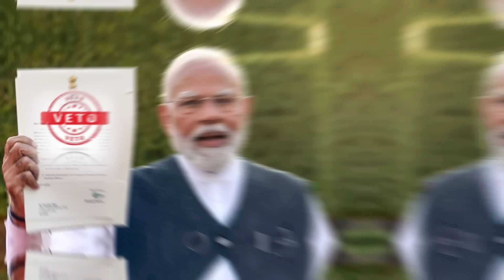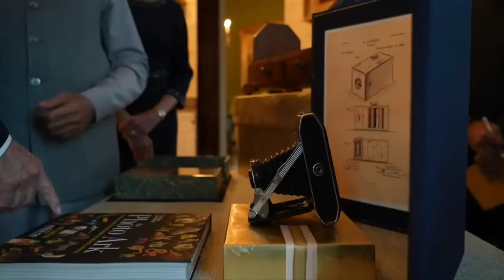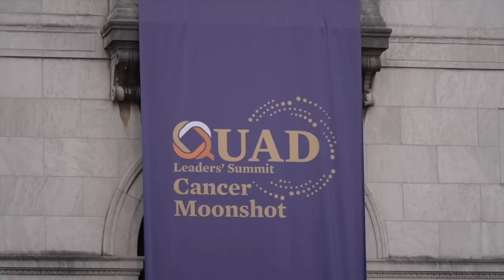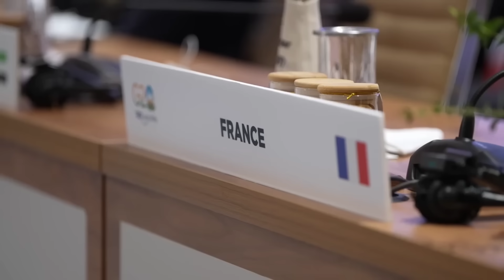VETO मिलते ही मोदी का शपथ ग्रहण । ankit avasthi sir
भारत को आखिर मिल ही गया VETO पावर । ankit awasthi sir

भारत के VETO पर लगी फाइनल मोहर । ankit awasthi sir

भारत को मिला VETO पावर । भारत बना वीटो का बादशाह । ankit awasthi sir

भारत के VETO पावर पर लगी मोहर

भारत बना VETO और RIC का Boss
VETO पावर मिलते ही भारत का एक्शन।10 सैकेंड में 57 देशो को उल्टा लटकाया।

VETO का नया बादशाह बन गया भारत।UNSC में सबको पछाड़ दिया ।वाह भारत।ankit awasthi sir

VETO का नया बादशाह बन गया भारत।UNSC में सबको पछाड़ दिया ।वाह भारत

भारत को अब मिल गया VETO| पूरा यूरोप टेंशन में आ गया।भारत ने खेला खेल।ankit awasthi sir

भारत को अब मिल गया VETO| पूरा यूरोप टेंशन में आ गया।भारत ने खेला खेल।
भारत के हाथ में VETO.. | चीन और पाकिस्तान ने किया हंगामा | रूस ने किया समर्थन | ankit awasthi sir